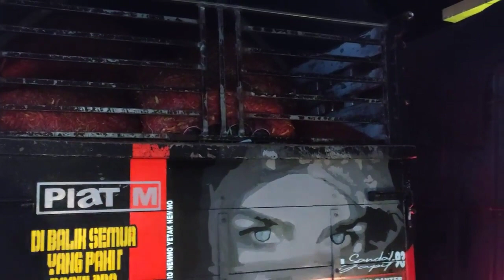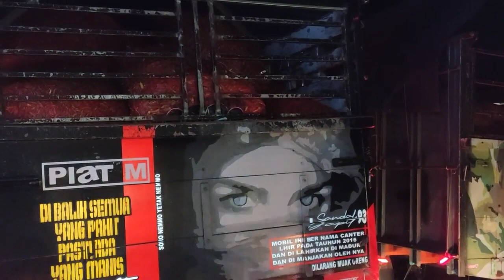SHARE MENTAHAN VIDEO truck oMLeng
Silahkan download aja video nya.   Gak PP  ini cocok buat video story' wa atau  story' Instagram